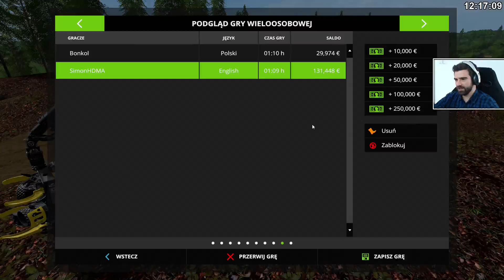Farming Simulator 17 #7 - Scorpion KING! /27.10.16 #1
farminsim17